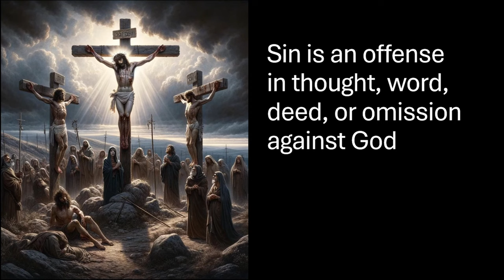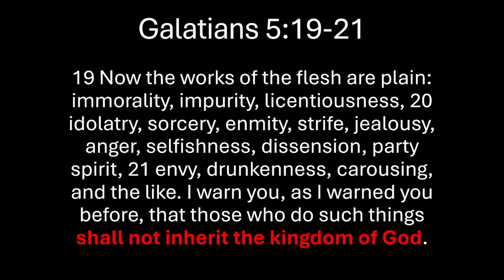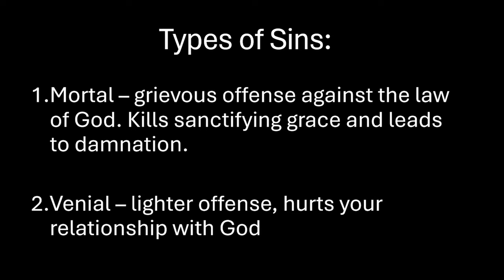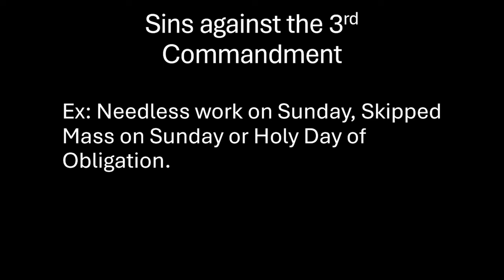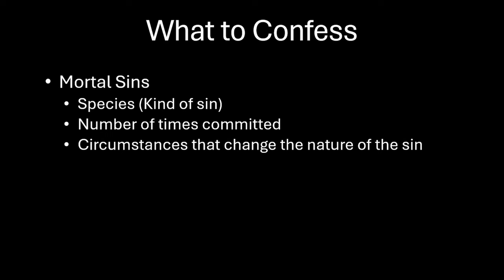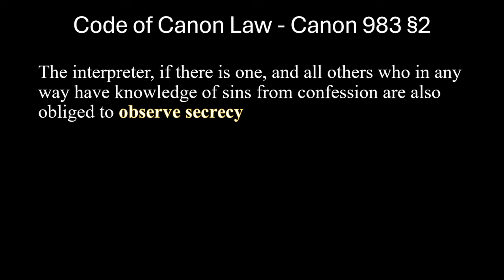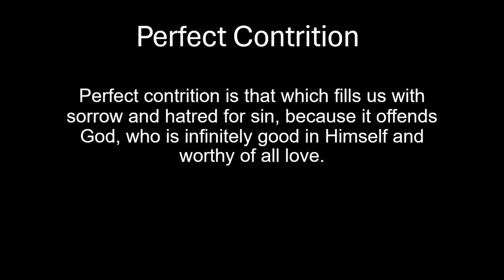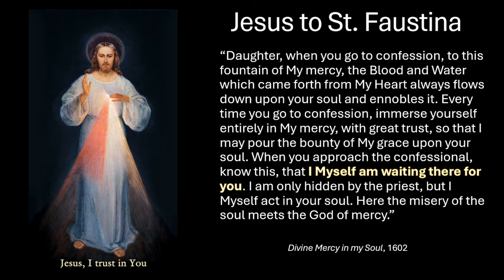[NSFW] Go to Confession or Go to Hell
You either go to confession, or you go to hell. Here is a video showing why you should go to confession.